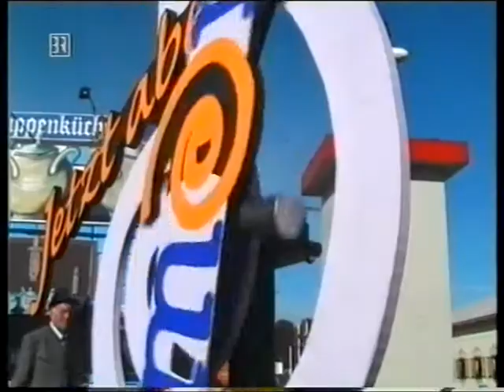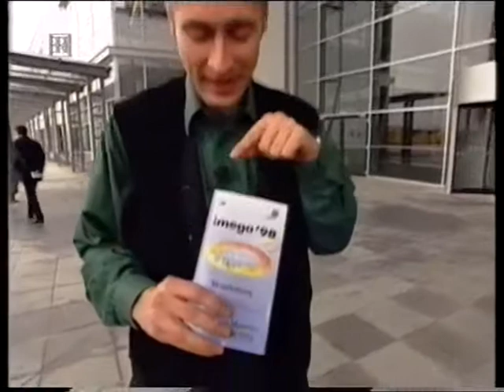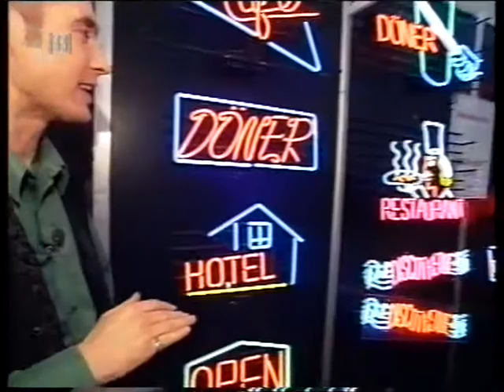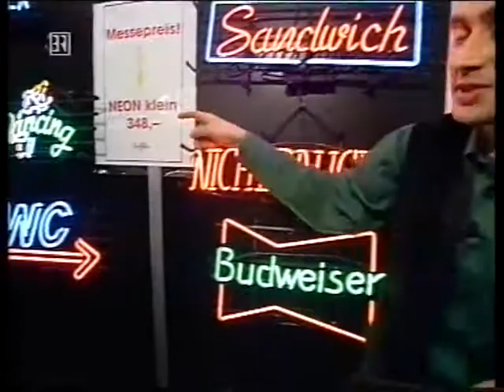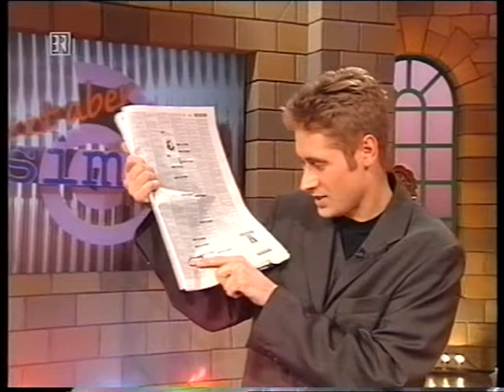"Jetzt aber Simon!" mit Desimo (1998)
Ausschnitte aus einer nahezu unbekannten, aber sehr unterhaltsamen Sendung - mit einer Tauschaktion, mit Petra Gerster im "Minutenspiel" und einer Versteigerung von Gegenständen aus Kleinanzeigen.
Mehr Videos, Infos und Fernseh-Anektdoten auf meiner Seite tv-fuchs.de